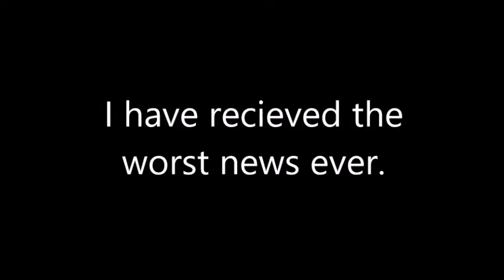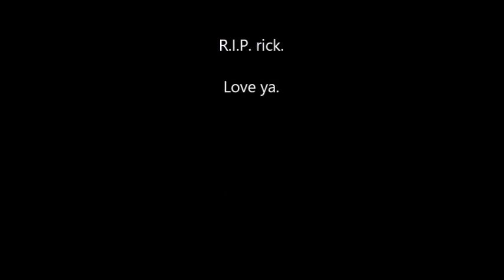This Is The Worst Type Of News. (R.I.P.)